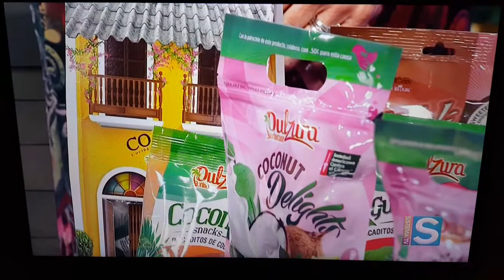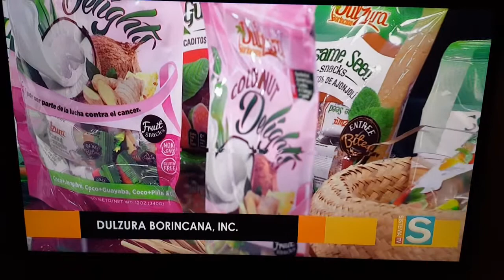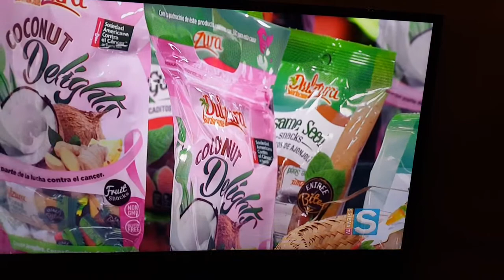Entrevista Dulzura Borincana en Como Coco por Sistema TV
Carmen Rios platica con Marilyn Pupo y Alexandra Fuentes sobre la trayectoria de Dulzura Borincana y su proyecto para ayudar a los pacientes con Cancer en PR, en Como Coco por Sistema TV